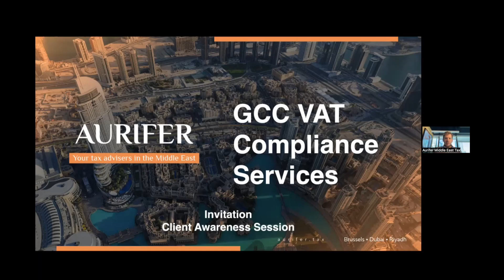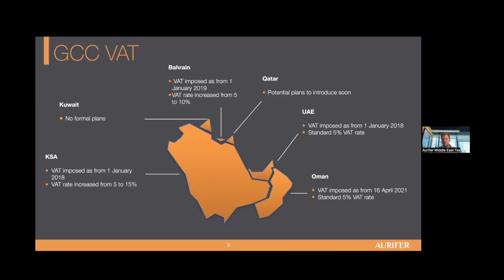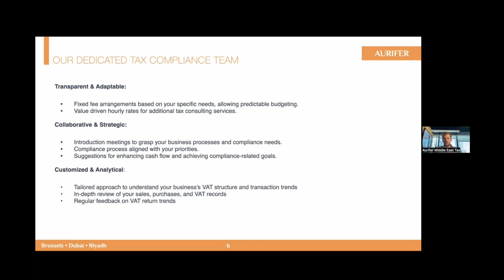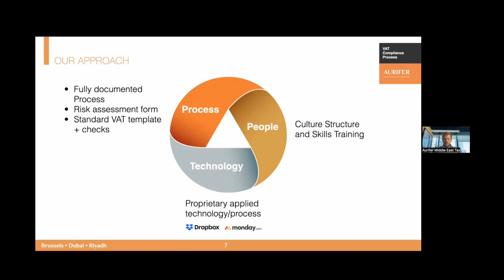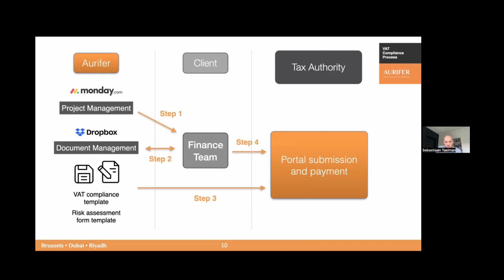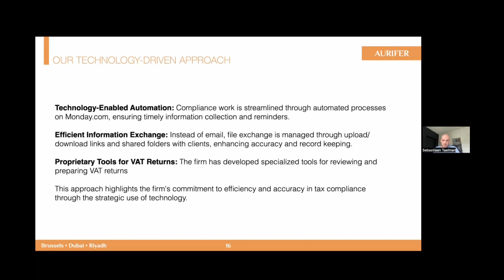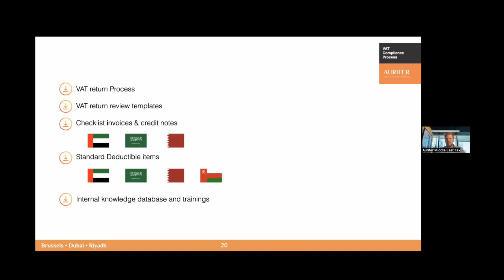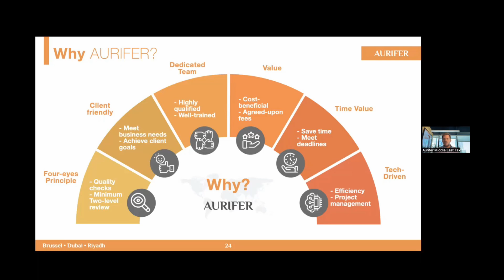Client Awareness Session: GCC VAT Compliance Process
We have substantially upgraded our processes, given the increasing complexity of regulatory requirements and the importance of maintaining compliance in GCC countries.

We believe it would be beneficial for you to learn more about the comprehensive VAT solutions we provide in this area.

During the presentation, our experts will cover various aspects of VAT compliance services, including, but not limited to:

- Overview of VAT in GCC countries and the associated penalties.
- Introduction to Aurifer approach and processes for ensuring compliance with relevant laws and regulations.
- Demonstration of our standard client resources that are ready for your utilization.
- Discussion of other tax compliance services and solutions tailored to meet your organization's specific needs.

The presentation will be conducted as an interactive e-meeting, allowing for questions and discussions to ensure that your team gains a thorough understanding of how our compliance services can benefit your organization.